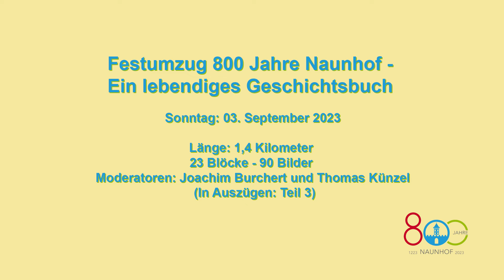Festumzug Naunhof Teil 3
Festumzug zur 800 Jahrfeier der Stadt Naunhof